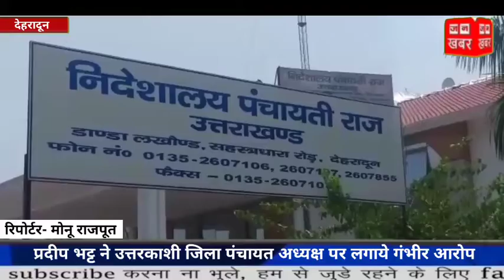प्रदीप भट्ट ने उत्तरकाशी जिला पंचायत अध्यक्ष पर लगाये गंभीर आरोप